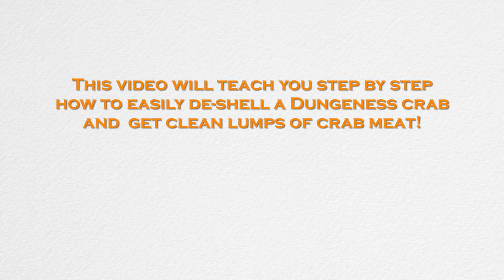How to De-shell a Dungeness Crab to get delicious lump meat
Dungeness crab is a delicacy for seafood lovers. The process to removing the shell can be frustrating and down right infuriating to get to that delicious lump crab meat. This step by step tutorial will outline the steps needed to easily de-shell a Dungeness crab and removed the lump crab meat that is highly sought after, on this TLA tutorial video!